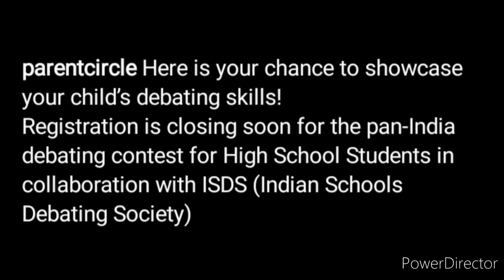Online competition 2022 win exciting prizes 🏆🥇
More details

3 Best A4 size Drawing books set in affordable amount